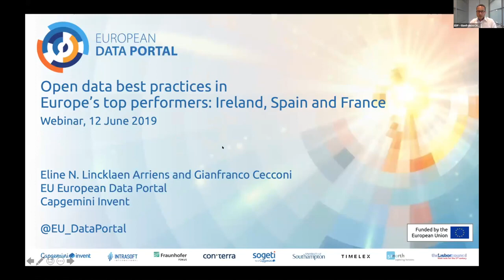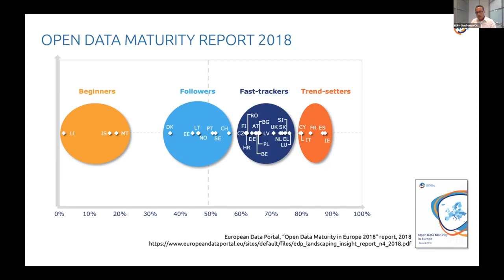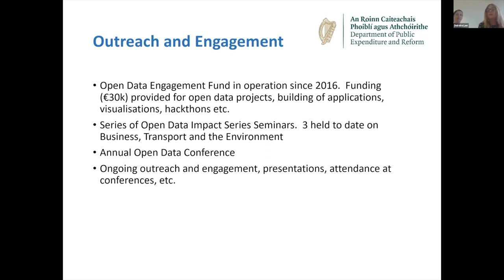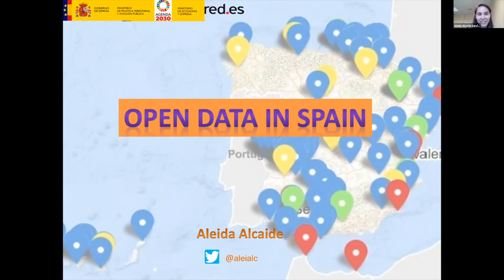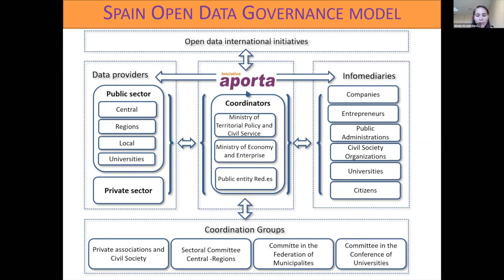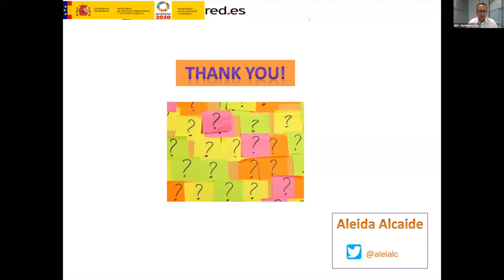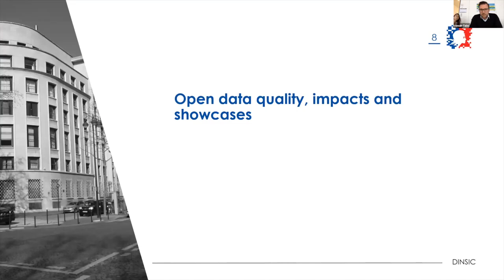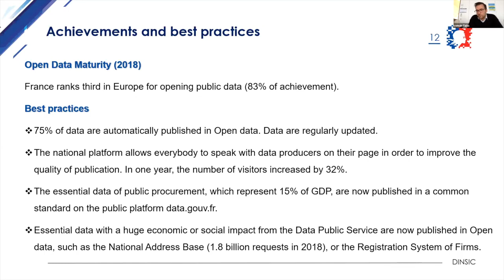Open Data Maturity 2018 report's Top Three Performers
The data.europa.eu team (formerly European Data Portal) hosted the webinar "Open Data Maturity 2018 report's Top Three Performers" to discuss:
- Open data best practices in Ireland, Spain, and France;
- The common factors between the three countries that helped them to achieve and sustain ambitious open data policies;
- Trends and developments at EU and country level along the four assessment dimensions: policy, portal, data quality, and impact.

The webinar complements the report "Open Data best practices in Europe's Top Three Performers: Ireland, Spain and France".

The webinar had three speakers:
- Marian Beakey from the Department of Public Expenditure and Reform representing the Irish national portal (data.gov.ie)
- Aleida Alcaide Garcia from the General Secretariat of Digital Administration, Ministry of Territorial Policy and Public Function representing the Spanish national portal (datos.gob.es)
- Romain Tales from ETALAB - the task force reporting to the French Prime Minister - representing the French national portal (data.gouv.fr)

For more information about the webinar and to stay up to date, follow @EU_opendata or visit data.europa.eu